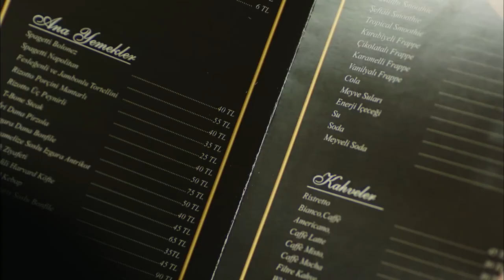Şu Fiyatlara Bak! | Hayat Bazen Tatlıdır